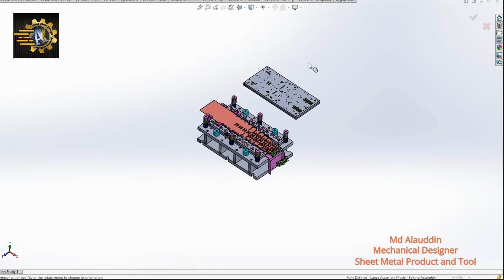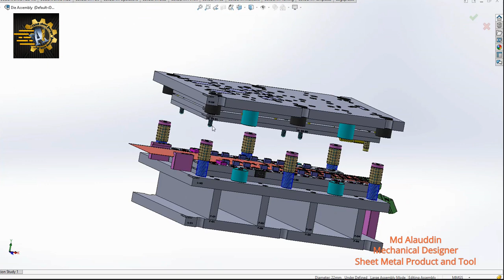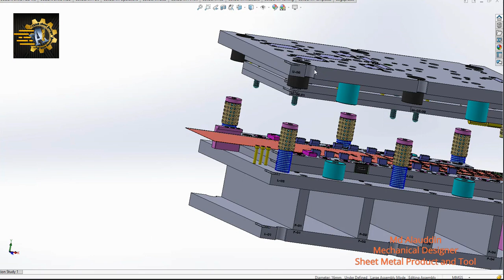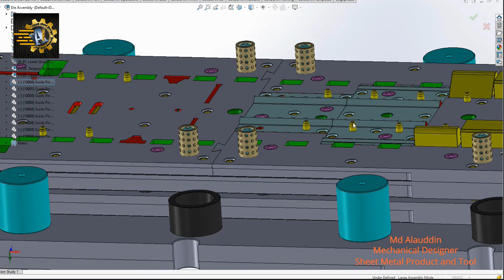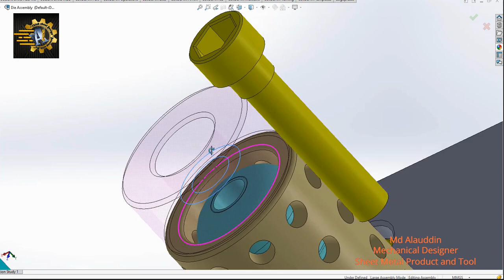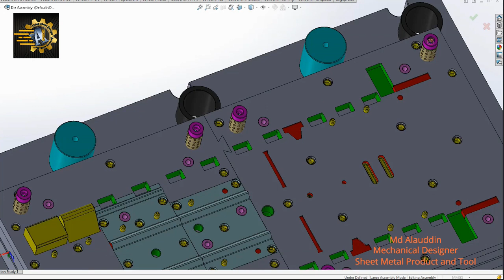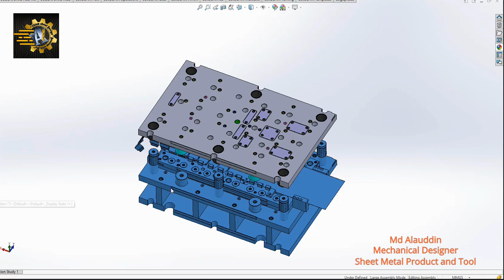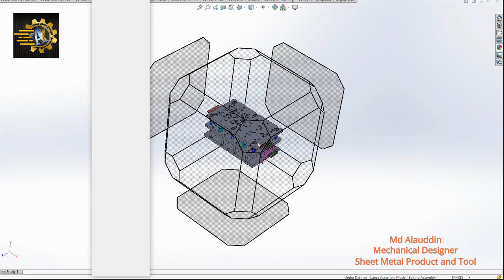Assembly Three Shoe Die, Stripper and Punch Shoe for Complete Die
Hello Mechanical Designers
Any kind of Sheet metal Stamping tool has three major shoe
01. Die Shoe: Usually its called the lower shoe and attached and fixed with the base of the press machine
02. Stripper shoe: It's the middle part of the Tool, Its moves ups and down and create a product by moving vertically, Stripper part holds the product strip and presses it for operation.
03. Punch Sohe: Usually its called the upper shoe and attached and fixed with the bolster of the press machine, It holds all operational punches.